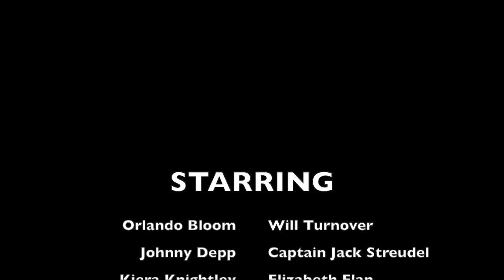The Ultimate (Frisbee) Pie Rates of the Caribbean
Swashbuckling fris-pie duels sliced and served ‘round the cranberrean islands.